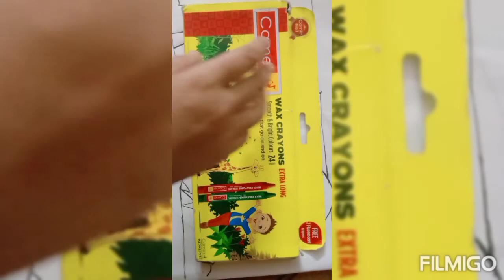June 29, 2022